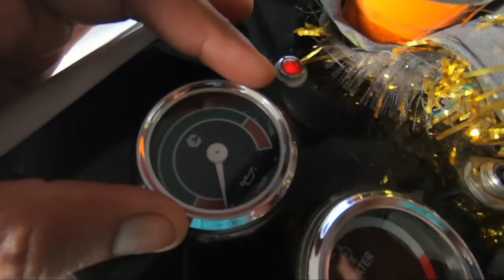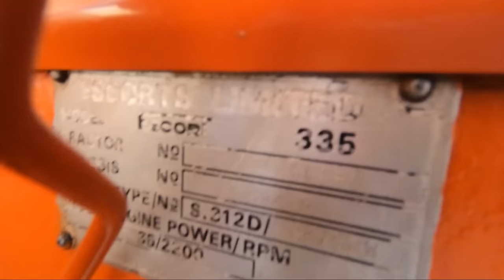दादा ले पोता बरते यह कहावत सच हुई आज भी दोबारा से Vintage Escort 335 tractor 1992 model owner review